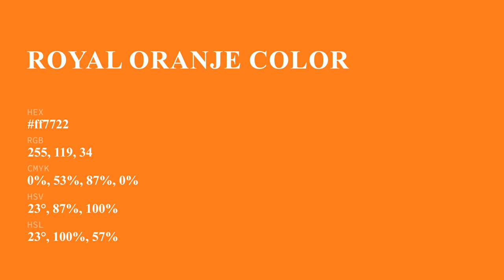Royal Oranje color ff7722 hex Cool Orange color ff7722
What color is Royal Oranje ? ff7722 hex, Cool Orange color ff7722

Hex ff7722 Color Code is also known as Royal Oranje color